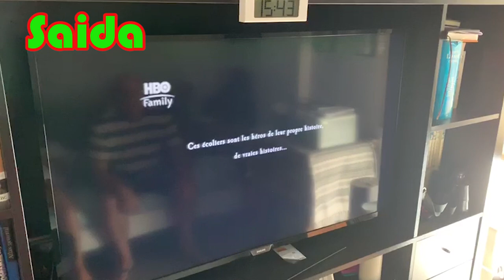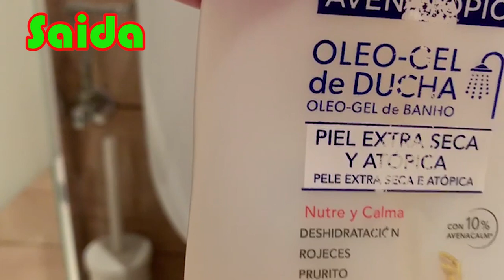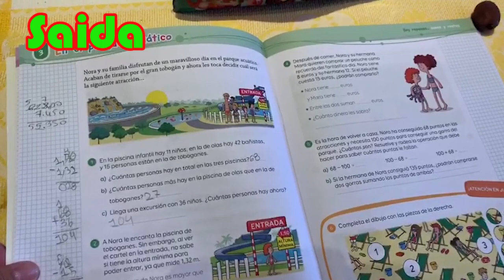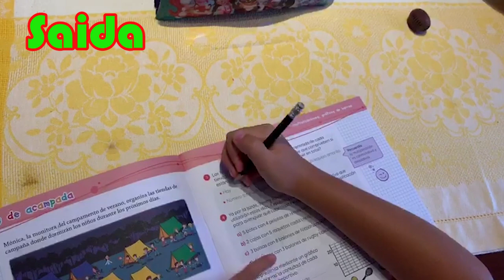روتيني في نهارعطلة،كيف كنستغل كل دقيقة .....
طبخ _عربي # ليوم في قناة للطبخ مع لطيفة و سعيدة، غدي تشوفو روتيني في بيتي.قولولي الى فحال روتناتكم و شكراعلى تتبعكم.
أحد روتيناتي في الإجازة ، أستغل معظم وقتي وأستمتع مع عائلتي

قناة الطبخ مع لطيفة و سعيدة